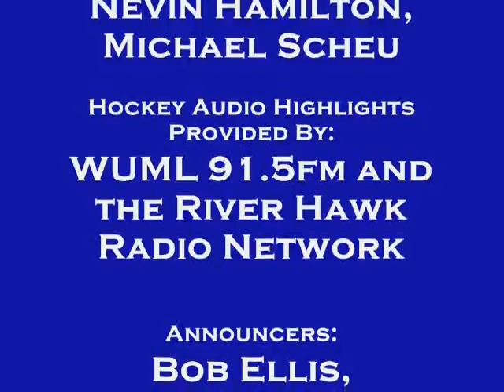The River Hawk Report - Monday, January 11, 2010.wmv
An audio recap of the sports weekend at UMass Lowell.  Photos have been added.